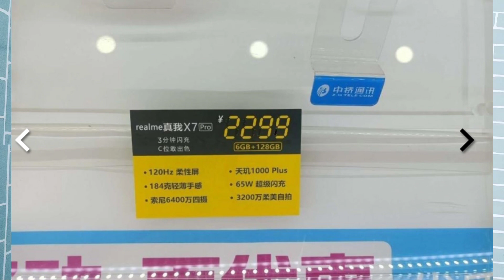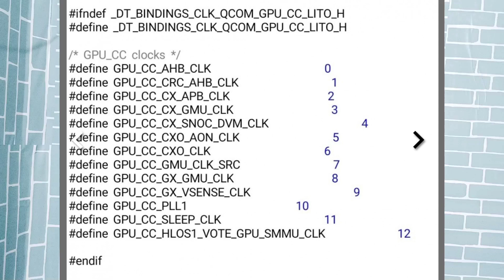TechNews#18: Moto G9 price cut, Asus Zenfone Max Pro M3, Exynos with AMD Graphiscs etc...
TechNews#18: Moto G9 price cut, Asus Zenfone Max Pro M3, Exynos with AMD Graphiscs and many more.
and to do more awesome videos for you.
Also watch these amazing videos